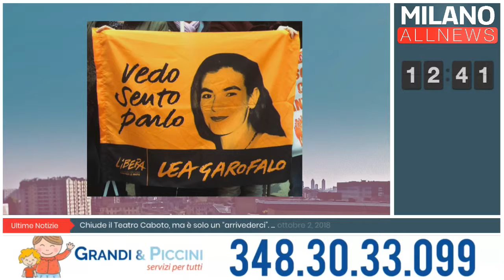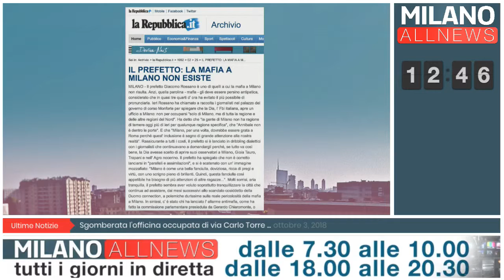GoodMorning Milano - 03/10/18 - LIbera